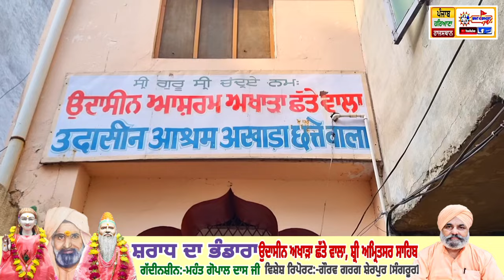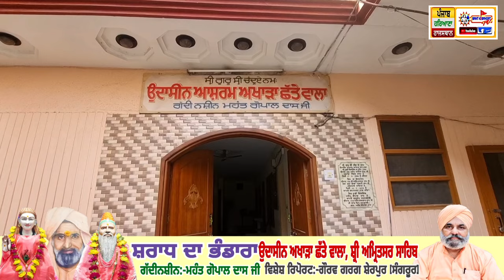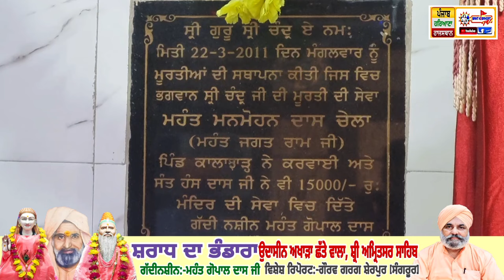🔴Dera Akhara Chatte Wala, Shri Amritsar Sahib ll Salana Bhandara ll Mhant Gopal Dass Ji ll 2024